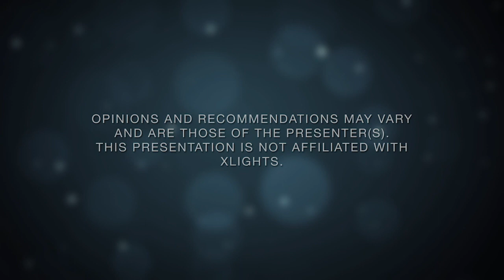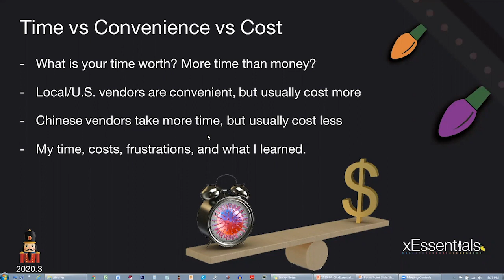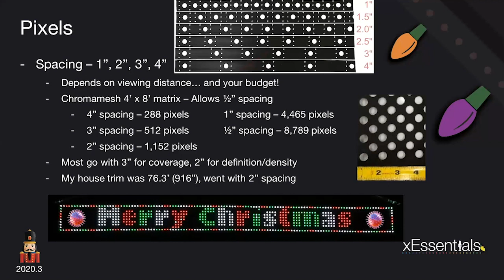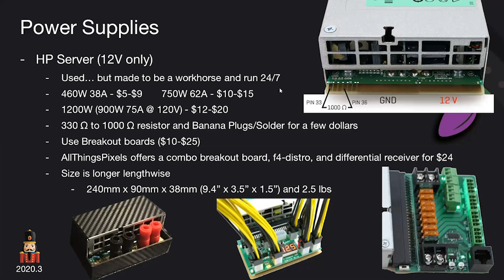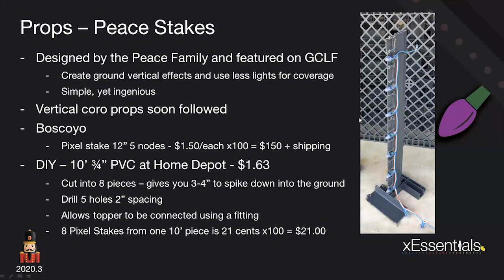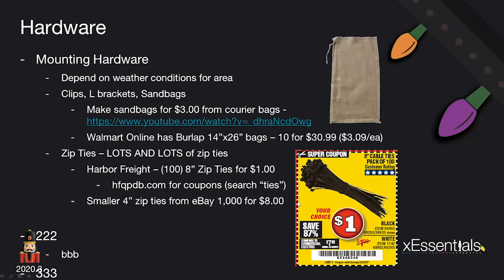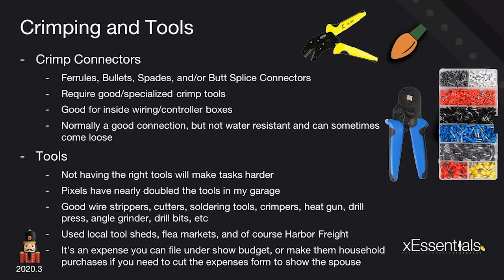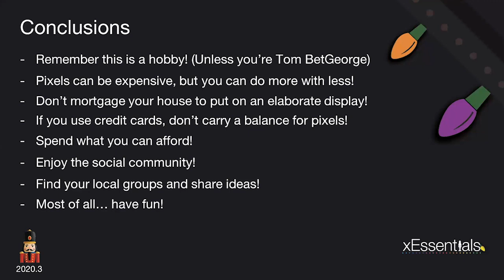xEssentials S3E9 Penny Pincher Pixel Display Options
xEssentials is a weekly presentation that will cover a wide variety of topics regarding our lighting community.

Special thanks to Angelo Russo for the presentation!